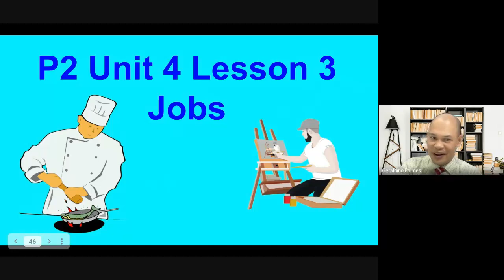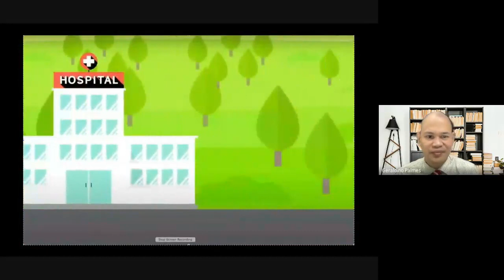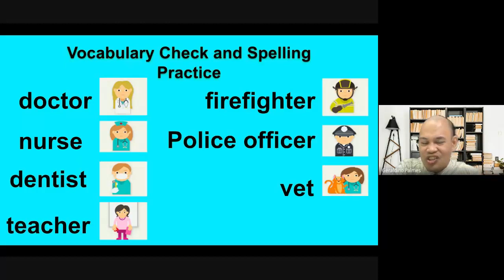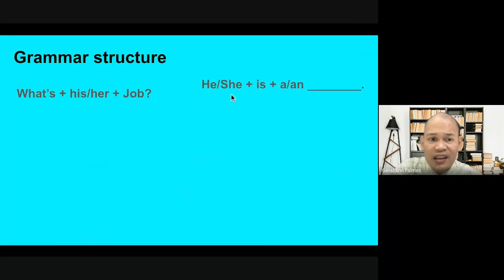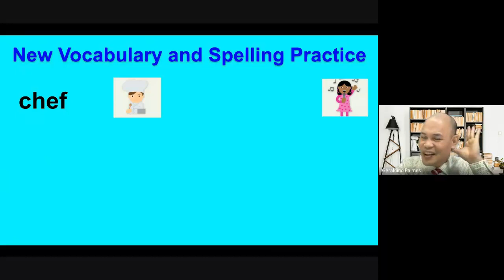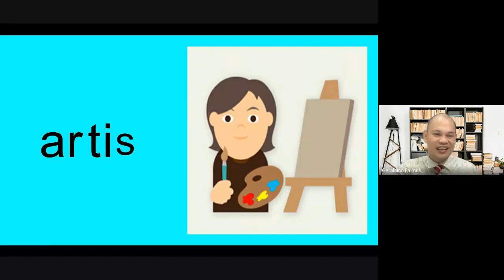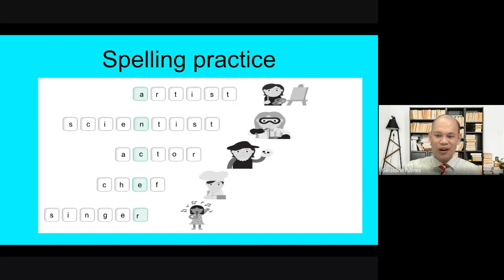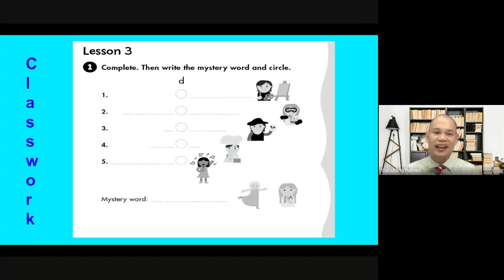P2 Unit 4 Lesson 3 Jobs